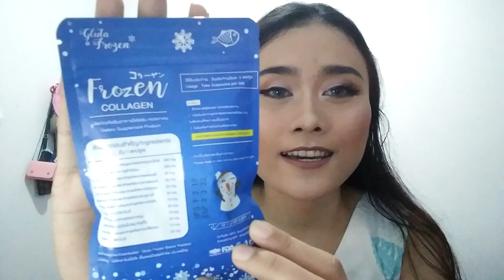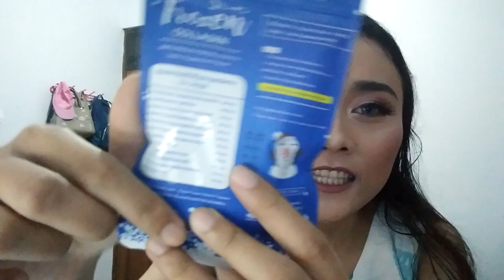review frozen collagen bahasa indonesia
Review skin care thailand episode 1
Produk: Frozen collagen 2in1 whitening 10x
Saya review sejujur-jujurnya. Bukan produk endorse. Tidak bisa bilang belinya dimana ya.
Bisa di beli di olshop berkisar harga mulai 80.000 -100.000 ribu
rekomen toko instagram jarkosmetiksemarang
Selamat menonton
--dilarang mengambil/mengunduh video untuk keperluan pribadi: jualan dan komersial--

Terimakasih